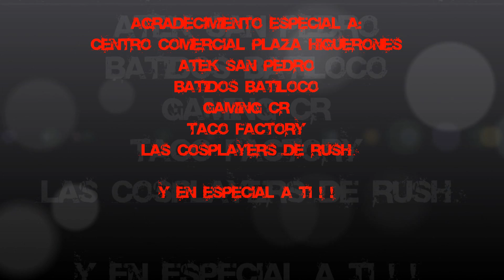EVENTO "RUSH LAN" 10 DE JUNIO EN PLAZA HIGUERONES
ESTO FUE LO QUE VIVIMOS ESE DIA ,GRACIAS A TODOS LOS QUE LLEGARON Y SE NOS UNIERON EN UN DIA COMPLETO DE GAMING ,ACTIVIDADES GRACIAS Y FRATERNIDAD ENTRE AMIGOS ,ESPERAMOS PODER SEGUIR ADELANTE Y QUE CADA VEZ SEAN DE MEJOR CALIDAD !!!